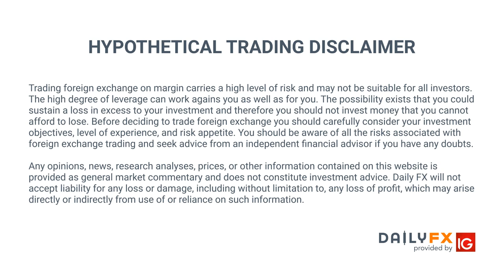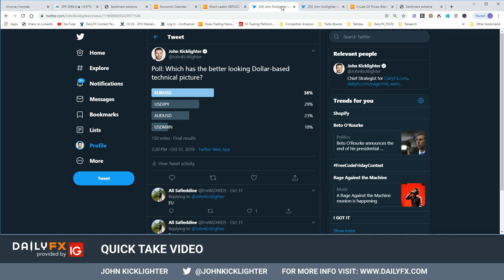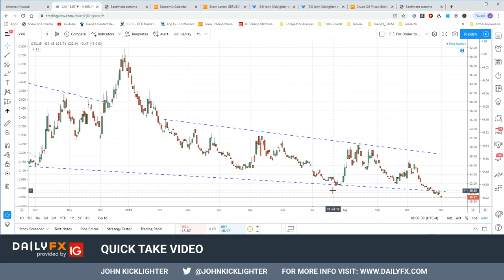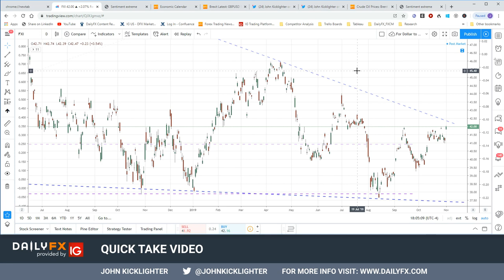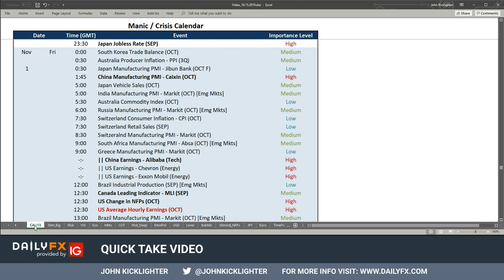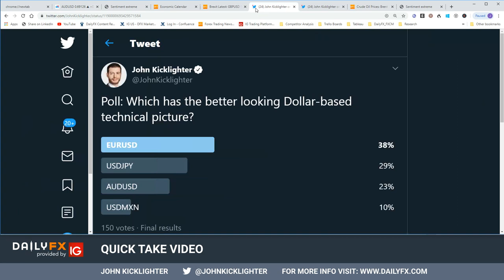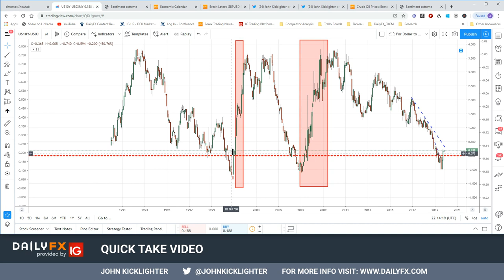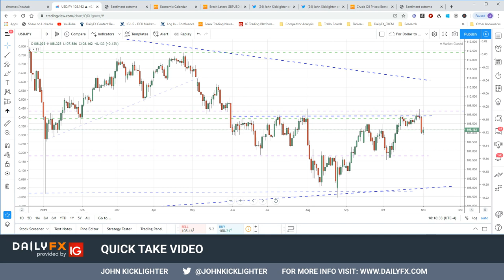S&P 500 Notches Record High, The VIX Record Short, Dollar Nears Break (Trading Video)